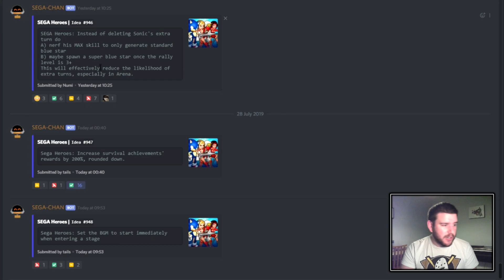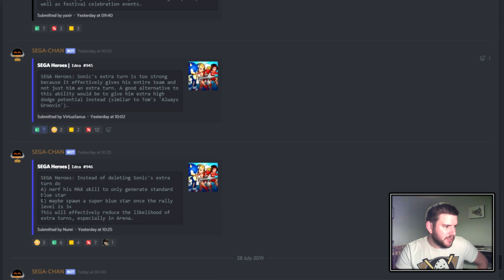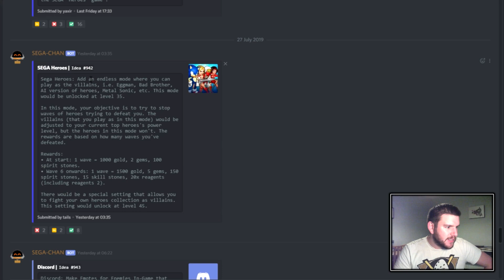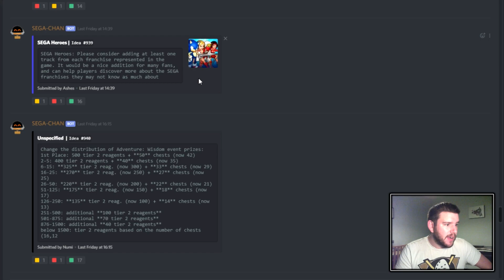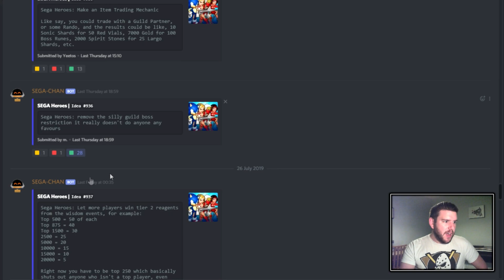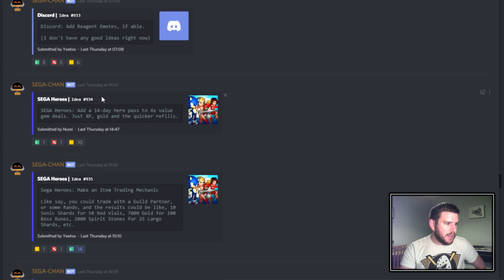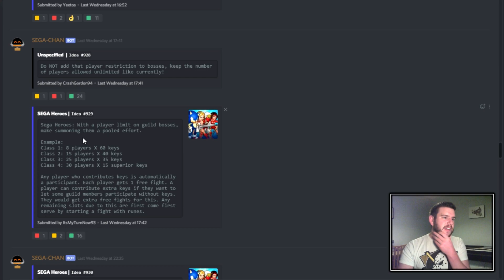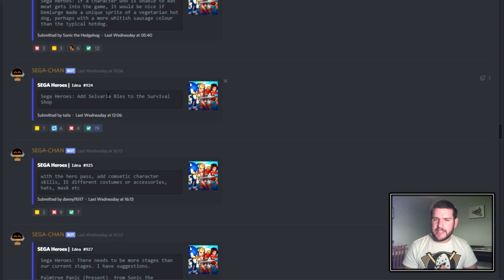SEGA Heroes | Idea Box | Episode 1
SEGAAAAAAAAA!!

Your ultimate SEGA squad is waiting. Join the adventure now!

Collect legendary heroes from your favorite SEGA games. Build an all-star team in this mash-up of epic proportions. Upgrade your heroes and match gems to unleash their signature attacks in action-packed battles!

UPGRADE & EXPLORE
● Play live events, go on new adventures and earn special rewards
● Battle other players for supremacy in the arena
● Upgrade your heroes to unlock powerful special abilities

YOUR FAVORITE SEGA LEGENDS
● Sonic The Hedgehog: Sonic, Tails, Big the Cat, Knuckles, Shadow, Amy Rose, Rouge, Cream and Cheese
● Streets of Rage: Blaze, Adam, Axel, Mr. X
● Golden Axe: Death Adder, Ax Battler, Gilius, Tyris
● Shinobi: Joe Musashi, Ageha, Hotsuma, Hibana
● Super Monkey Ball: AiAi, Baby, MeeMee, GonGon
● Jet Set Radio: Gum, DJ Professor K, Beat, Captain Onishima
● Phantasy Star: Alis, Lassic, Wren, Rolf
● Crazy Taxi: B.D. Joe, Gus, Gena, Axel
● The House of the Dead: Agent G, Rogan, Dr. Curien, Ebitan
● Valkyria Chronicles: Alicia, Selvaria, Welkin, Largo
● Shenmue: Ryo, Shenhua, Tom, Ren of Heavens
● New SEGA Heroes released regularly!

COMPETE IN EPIC ADVENTURES
● Battle classic SEGA bosses and minions in tactical Match-3 combat
● Go on an epic adventure through SEGA history, as you build an all-star team
● Battle famous bosses including Dr. Eggman and Mr. X
● Enter Survival mode to see how far you can go
● Complete puzzles and progress through tons of levels

PSN - LHOnline